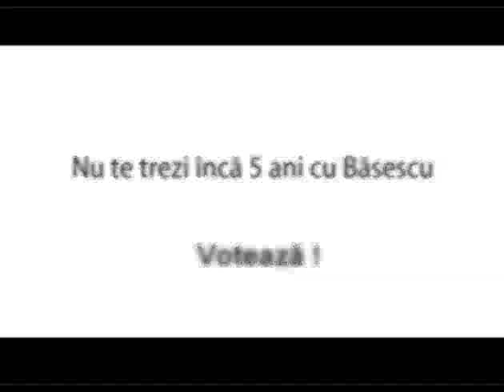5 ani cu Basescu!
Nu te trezi inca 5 ani cu Basescu!
Voteaza!